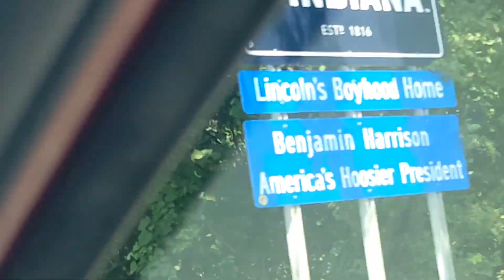The Journey Home/Ethan on TV!!!!